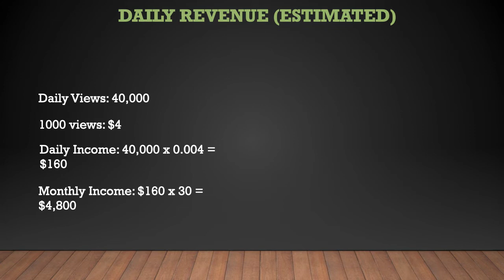How much Young Pharaoh makes on Youtube